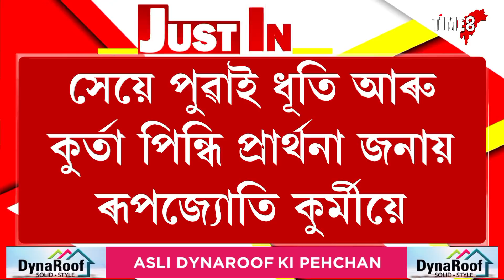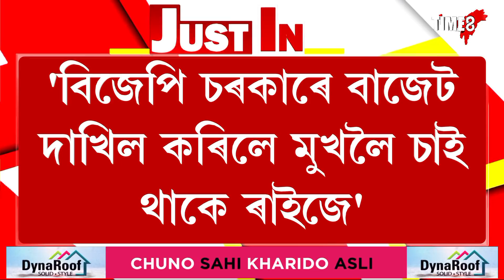ধূতি আৰু কামিজ পিন্ধি আহিল ৰূপজ্যোতি কুৰ্মী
'বিজেপি চৰকাৰে বাজেট দাখিল কৰিলে মুখলৈ চাই থাকে ৰাইজে'
'সাধাৰণ ৰাইজৰ বাবে বাজেটত একোৱে নাথাকে'
সেয়ে পুৱাই ধূতি আৰু কুৰ্তা পিন্ধি প্ৰাৰ্থনা জনায় ৰূপজ্যোতি কুৰ্মীয়ে
সেয়ে ধূতি পিন্ধিয়েই বিধানসভালৈ আহিল ৰূপজ্যোতি কুৰ্মী.